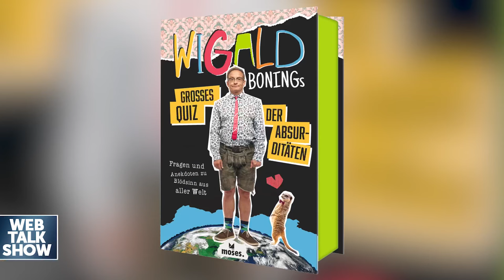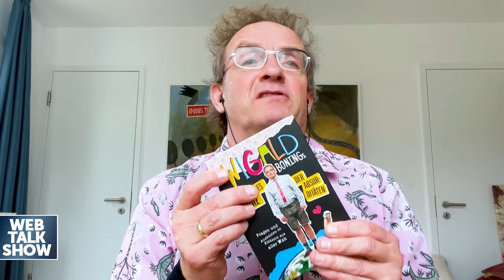Wigald Boning zu LOL, RTL Samstag Nacht & Die Doofen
"Webtalkshow" • Celebrity Talks auf YouTube • Ehrlich • Exklusiv • Everyday mit Moderator Nico Gutjahr
🔻 Schreib deinen Wunschgast in die Kommentare 📲